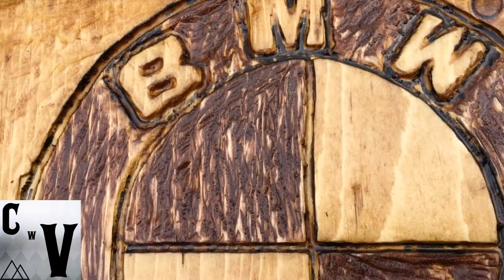Carving logo in wood [BMW]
This video dedicated to all BMW lovers, This short video shows a custom BMW logo, carved out from a scrap piece of wood. I finished the carved piece with two color wood stains and clear coat varnish.